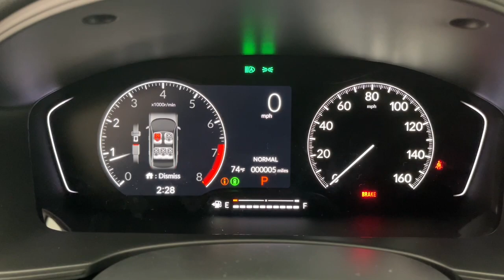2024 Honda Civic Fort Lauderdale, Pompano Beach, Coral Springs, Hollywood, Plantation, FL RH533073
New 2024 Honda Civic Sport available in Fort Lauderdale, Florida at Holman Honda. Servicing the Fort Launderdale, Pompano Beach, Coral Springs, Hollywood & Plantation, FL area.

Holman Honda
12 E Sunrise Blvd

Holman Honda of Fort Lauderdale is pumped up to offer this gorgeous-looking 2024 Honda Civic. GraybrbrRecent Arrival!brbrPrice does not include sales tax tags registration fees government fees electronic filing fee* of $149 and Pre-Delivery Service Charge* of $899. (* This charge represents costs and profits to the dealer for items such as inspecting cleaning and adjusting vehicles and preparing documents related to the sale.)
Wheels: 18 Gloss Black Alloy|Cloth/Leatherette Seating Surfaces|Radio: 180-Watt Audio System|Exterior Parking Camera Rear|Auto High-beam Headlights|Emergency communication system: HondaLink|Apple CarPlay/Android Auto|Adaptive Cruise Control: Adaptive Cruise Control (ACC) with Low-Speed Follow|Hybrid traction battery type: none|4-Wheel Disc Brakes|Air Conditioning|Electronic Stability Control|Front Bucket Seats|Front Center Armrest|Leather Shift Knob|Tachometer|ABS brakes|AM/FM radio|Alloy wheels|Automatic temperature control|Brake assist|Bumpers: body-color|Delay-off headlights|Driver door bin|Driver vanity mirror|Dual front impact airbags|Dual front side impact airbags|Four wheel independent suspension|Front anti-roll bar|Front reading lights|Fully automatic headlights|Illuminated entry|Knee airbag|Leather steering wheel|Low tire pressure warning|Occupant sensing airbag|Outside temperature display|Overhead airbag|Panic alarm|Passenger door bin|Passenger vanity mirror|Power door mirrors|Power steering|Power windows|Radio data system|Rear anti-roll bar|Rear side impact airbag|Rear window defroster|Remote keyless entry|Security system|Speed control|Speed-sensing steering|Steering wheel mounted audio controls|Telescoping steering wheel|Tilt steering wheel|Traction control|Trip computer|8 Speakers